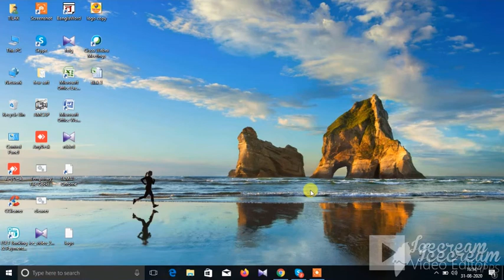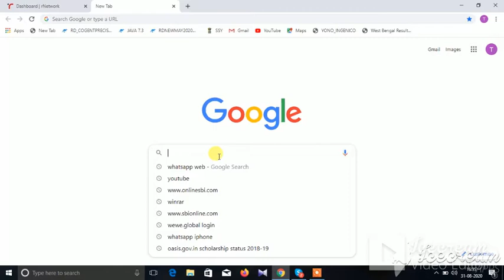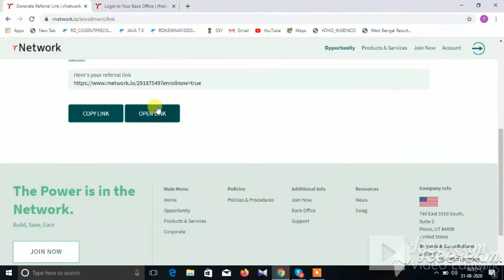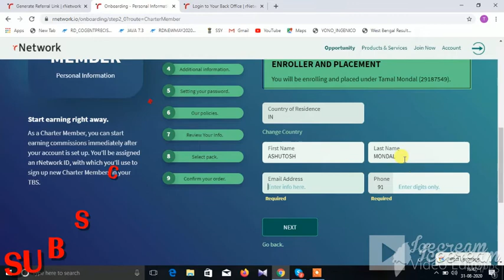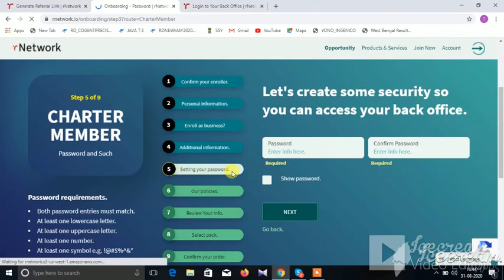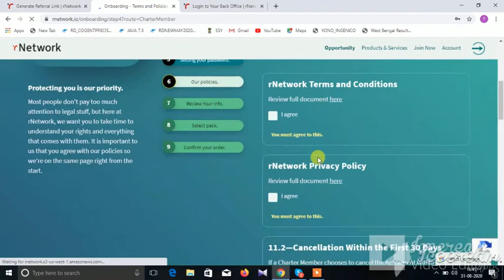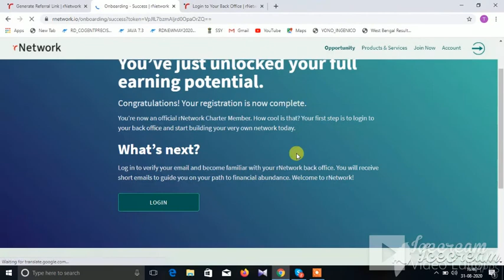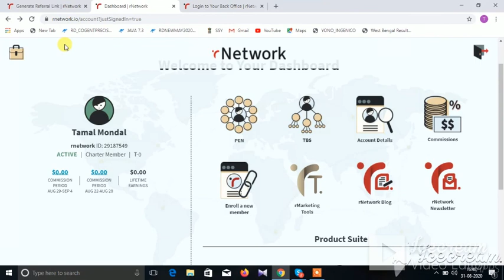R NETWORK FROM FILUP || JOINING || BENGALI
R NETWORK FROM FILUP || JOINING || BENGALI R Network marketing is best platform .
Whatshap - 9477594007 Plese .